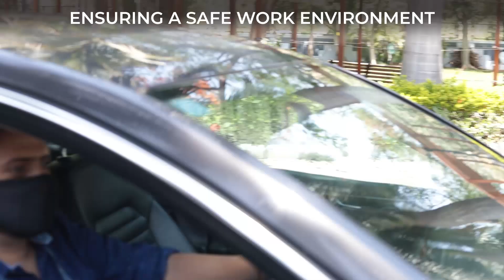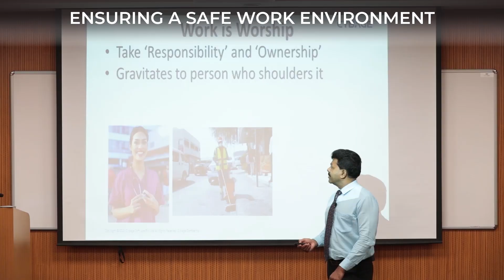Ensuring a Safe Work Environment and Business Resilience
Our employees are our biggest assets and ensuring the utmost care of their health and wellbeing is our top priority. In the welfare of our employees, we have taken the requisite precautionary steps across our offices – keeping in adherence to the health and safety guidelines issued by the World Health Organization, the Government of India and the NASSCOM.